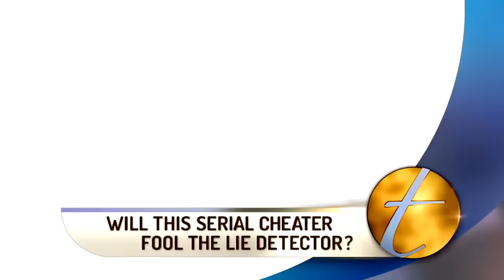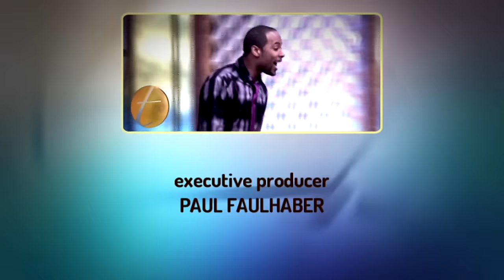I Saw a Picture of You Cheating...Is That My Baby? | The Trisha Goddard Show Full Episode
A woman sets out to prove to her former boyfriend that he fathered her two children. A second case involves an alleged picture of a woman in a compromising position.